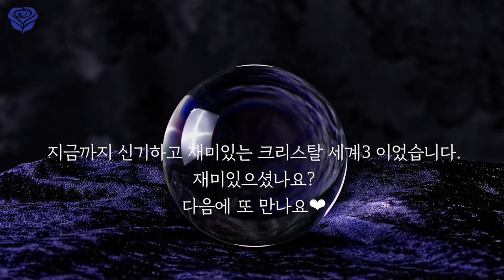신기하고 재미있는 혜라엄마의 크리스탈 에너지 리딩 3